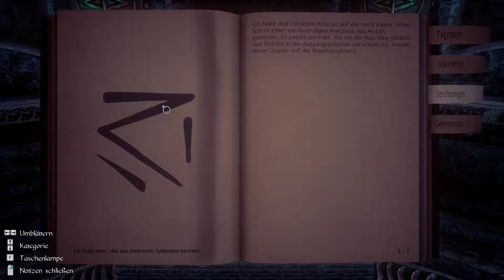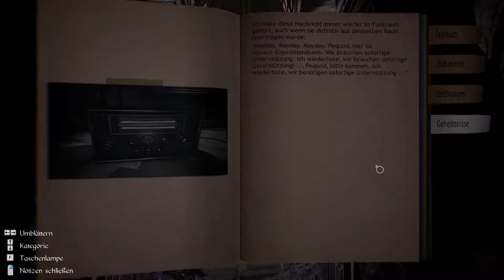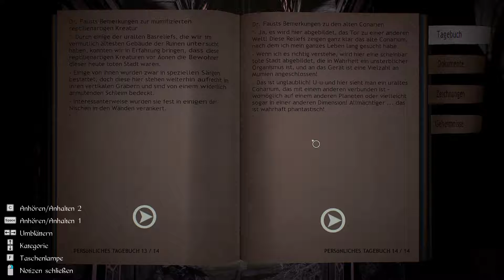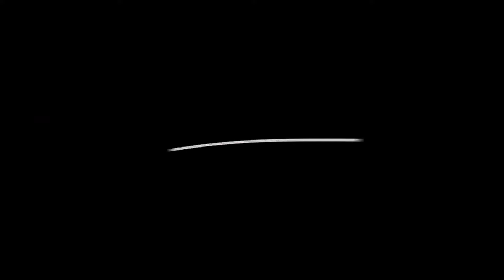Conarium - Episode 11 👻 • Conarium Deutsch, German Gameplay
👻 Conarium DeutschGerman Gameplay

Conarium ist ein schauriges Spiel im Lovecraft-Stil mit einer spannenden Geschichte, die sich um vier Wissenschaftler und deren Bestreben dreht, die „absoluten“ Grenzen der Natur auszuloten. Das Spiel wurde von H. P. Lovecrafts Novelle „Berge des Wahnsinns“ inspiriert.